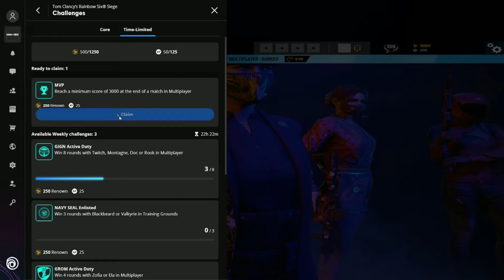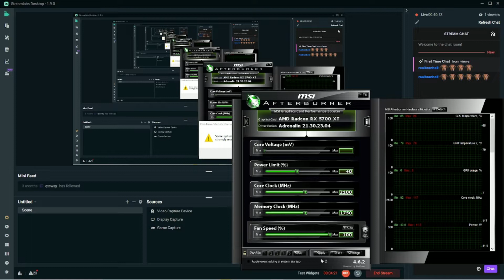Siege when my parents aren't home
This video is shorter than my other posts because I'm just lazy